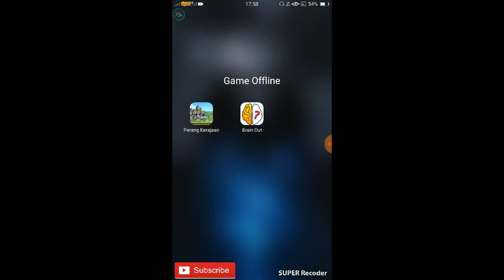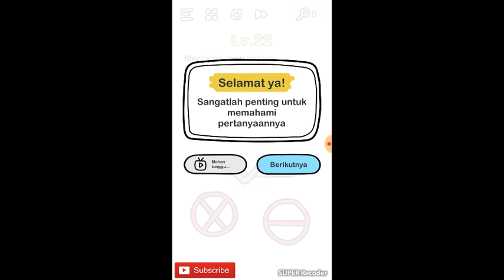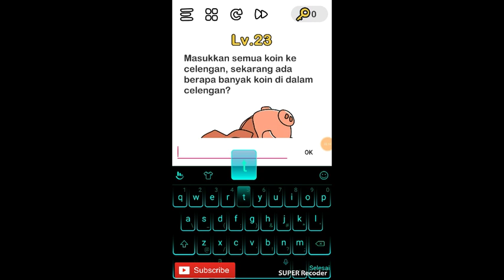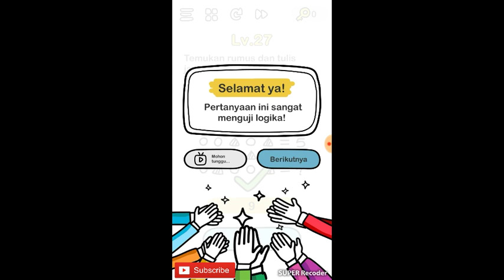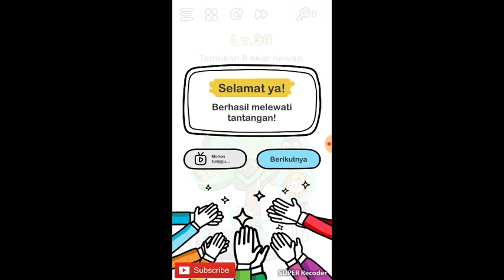MAKIN NAIK LEVEL MAKIN SUSAH YA NI GAME, BRAIN OUT PART 3